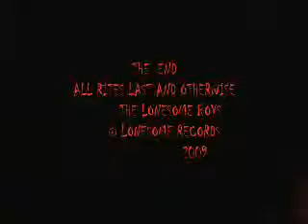When The Devil Shouts